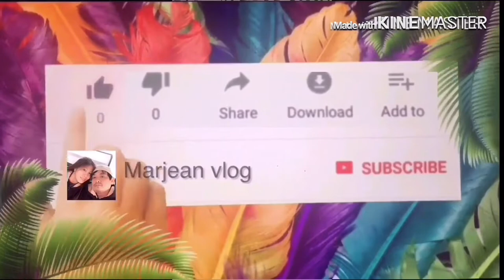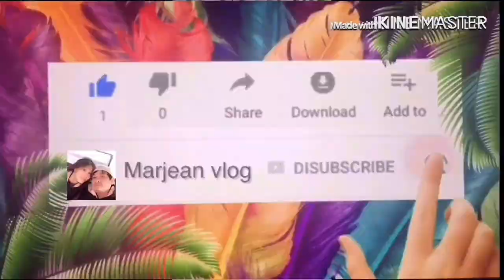Mashed potatoes recipe